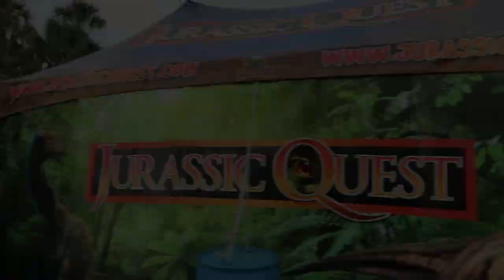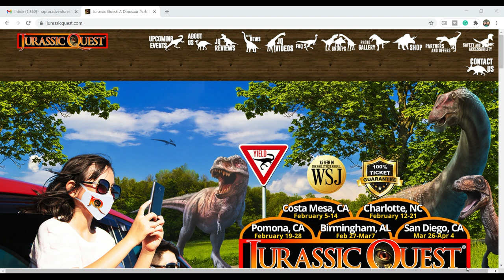Jurassic Quest Drive Thru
On today's Raptor Adventure, we experienced the awesomeness of driving thru giant animatronic dinosaurs known as Jurassic Quest! We highly recommend you experience this for yourselves if at all possible! Jurassic Quest is so cool and suitable for all ages. The Dinosaurs are so lifelike and we would definitely do it again. The entire experience takes about an hour but we didn't want to show you everything because you can go see it in person.

Canon G7X: